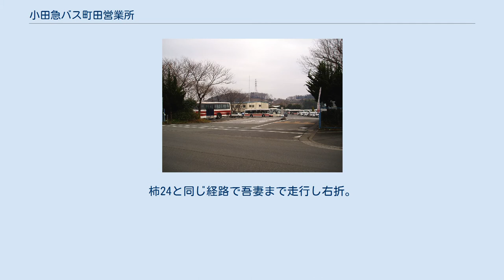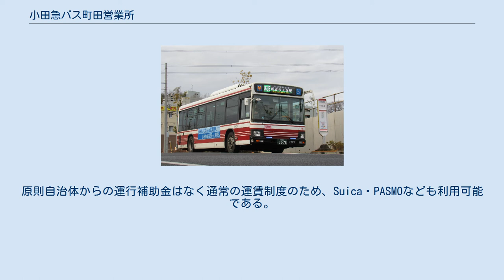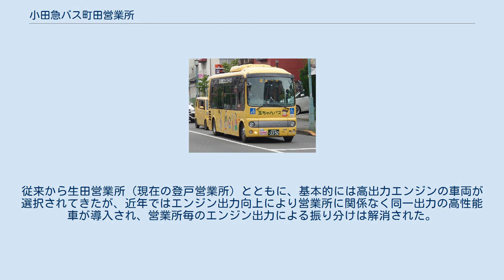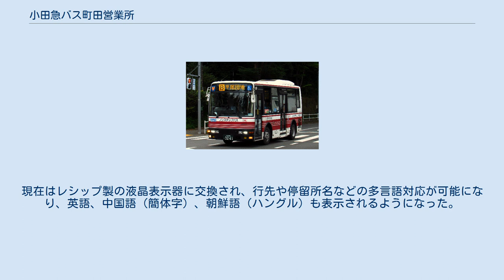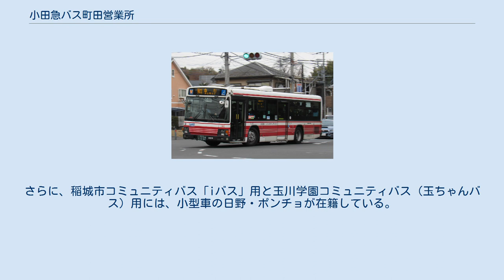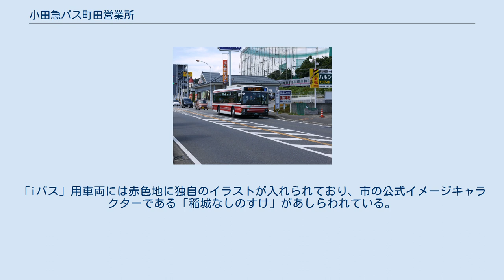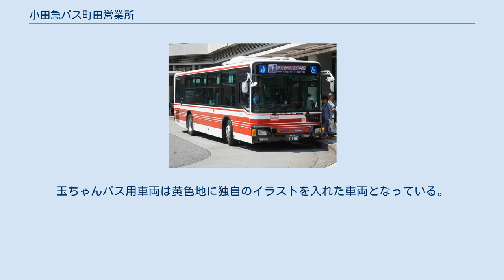小田急バス町田営業所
小田急バス町田営業所 小田急バス町田営業所（おだきゅうバスまちだえいぎょうしょ）は、東京都町田市野津田町字関ノ上284-1に位置する小田急バスの営業所である。
営業所記号はFで、神奈川中央交通町田営業所に隣接している。
最寄停留所は神奈川中央交通の「野津田車庫」であるが、当該停留所は小田急バスの営業扱いがなく営業所との出入庫はすべて回送している。
 主に町田市東部と稲城市・神奈川県川崎市北部・横浜市北部の路線を担当する。
 かつては小田急バスの車両の車検・整備を担当する工場が設けられていたが、2013年6月2日をもって、その機能は登戸営業所（生田営業所の後身）へ移転した。
 小田急百貨店野津田物流センターが同一敷地内に併存している。
 なお、2022年（令和4年）5月をめどに、川崎市麻生区王禅寺西の百合ヶ丘カントリー倶楽部付近に新設される（仮称）新百合ヶ丘営業所に、当営業所の機能の一部を移転する計画がある。
 1980年代に入るまで、鶴川駅や柿生駅を発着する路線は生田営業所（現在の登戸営業所の前身）が管轄していたが、従来から担当している新百合ヶ丘駅発着路線以外にも小田急小田原線沿線を中心に宅地化が進んだため、所管路線を担当できない事態が発生した。
そこで、1983年に生田営業所の管轄路線は新百合ヶ丘駅発着路線を中心とし、鶴川駅・柿生駅発着路線を町田市野津田町に新設した「町田営業所」へ移管させた。
 三輪緑山 - こどもの国方面 鶴川駅から南下して横浜市北部地区へ向かう。
鶴07はこどもの国まで南下した後、再び北上して奈良北団地に入る。
折り返し場は横浜市営バス・東急バス奈良北団地折返場とは別位置にある。
鶴06は平日・土曜の朝夕のみ運行され、終点・三菱ケミカル前では三菱ケミカル駐車場で折返す。
2017年4月に三菱化学・三菱樹脂・三菱レイヨンの統合による社名変更に伴って、停留所名も三菱化学前から三菱ケミカル前に変更された。
鶴05は、日曜・祝日の多客時のみに運転する不定期路線。
鶴09は、三輪緑山二丁目まで鶴07と同経路だが、都県境近くの緑山・玉川学園台を経由して奈良北団地へ直接向かう。
同地区はこれまで横浜市営バス・東急バスが青葉台駅から緑山循環を運行していたが、小田急の運行は初となる。
奈良北団地発は6時台～16時台、鶴川駅発は7時台～22時台まで1時間に1本運転される。
鶴07では鶴11と同様に、小田急バス初の深夜バスとして1985年12月から深夜バスを運行していたが（先述）、2020年11月16日のダイヤ改正をもって廃止、同時に日中時間帯を中心に減便された。
 運賃は鶴川駅 - 三輪緑山二丁目が210円、それ以降は横浜市内均一:220円である。
なお、鶴川駅 - 三輪緑山二丁目（岡上）は川崎市麻生区の飛び地となっている。
 鶴川緑山住宅循環 鶴川駅と南下した丘にある緑山住宅を結ぶ循環路線。
終点側の三輪入口 - 鶴川緑山住宅のみ、町田市内であるため180円だが、鶴川駅から乗車した場合は川崎市内運賃と同一額の210円である。
 千都の杜中央循環 鶴川駅から北東部にある新興住宅地「千都の杜」への循環路線で、東京都道・神奈川県道3号世田谷町田線から千都の杜に入り、能ヶ谷二丁目（旧・鶴川第二小学校）を経て鶴川駅に戻る。
 鶴川団地方面 鶴川駅から鶴川団地へ向かう路線。
鶴11と鶴13は神奈川中央交通町田営業所と共同運行。
以前は鶴12も神奈中と共同運行だったが、2015年11月4日のダイヤ改正で鶴12南回り循環は両社とも撤退して路線廃止となり、鶴12北廻り循環は小田急バス担当便の夜間1本のみとなった。
また、鶴川団地停留所に関して、神奈中は「鶴川団地」、小田急は「鶴川団地引返場」という名称を使用していたが、2015年12月21日から「鶴川団地」に名称が統一され、同時に途中の鶴川病院前停留所は「鶴川中央公園」に、鶴川第二小学校停留所は「能ヶ谷二丁目」にそれぞれ名称変更された。
2020年9月のダイヤ改正で、鶴11の深夜バスは小田急バス担当便が廃止され、神奈中担当便のみとなった。
 真光寺公園方面 鶴26(16-F9376) 鶴川駅と鶴川台地区を結ぶ路線として、1998年に鶴23（鶴川駅 - 平和台入口 - 和光学園）の代替で新設された。
小田急は朝夕を中心に運行されており、日中は1時間に1-2本と少ないにも関わらず乗客は多いことから、2015年11月4日のダイヤ改正で増便および等間隔の運行に変...